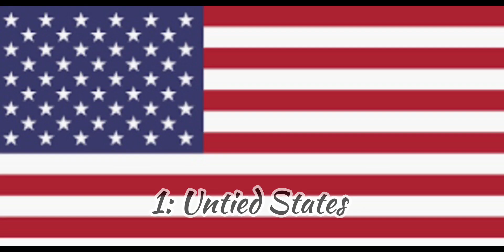Top 11th Strongest Countries